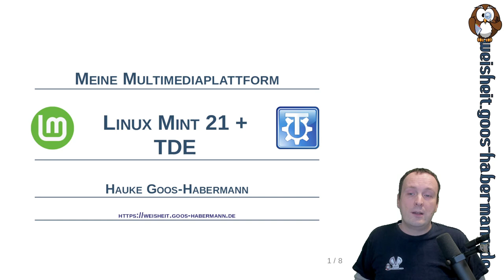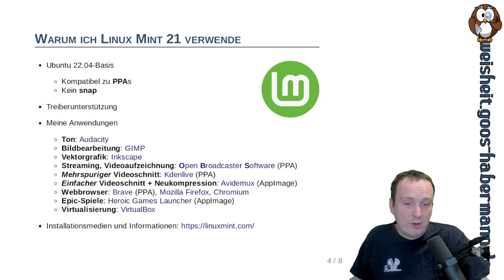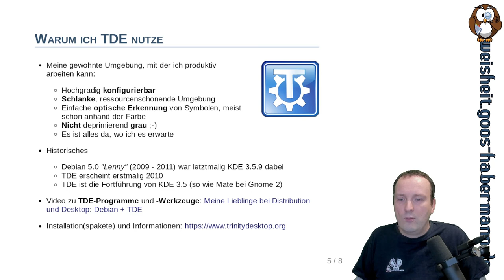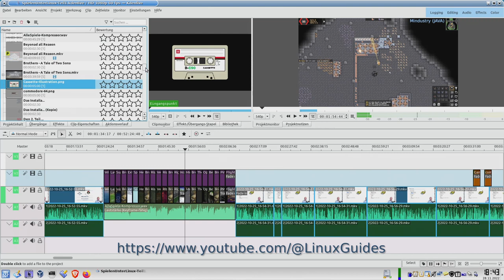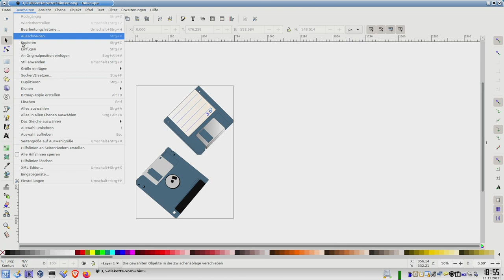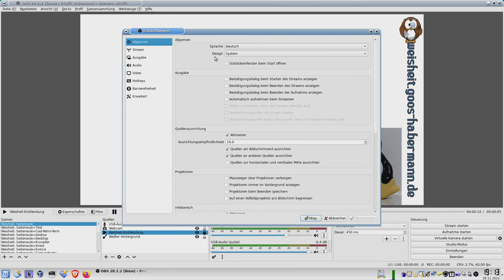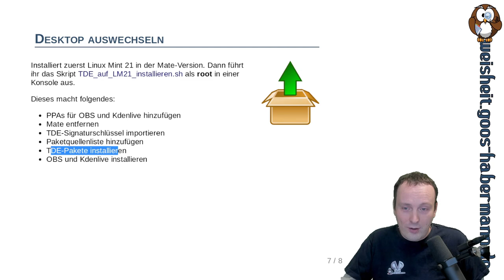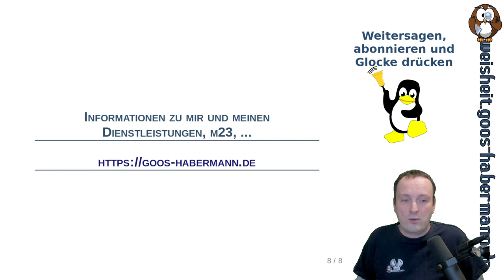Meine Multimediaplattform: Linux Mint 21 + TDE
Im vergangenen Jahr hatte ich Euch bereits in "Meine Lieblinge bei Distribution und Desktop: Debian + TDE" gezeigt, was ich für meine tägliche Arbeit verwende.
Dieses Mal geht es um Distribution und Desktop, die ich für meine Multimediaplattform verwende, um damit Videos aufzuzeichnen, zu Berabeiten, zu Streamen oder um Spiele zu spielen. Daneben gebe ich Euch einen Einblick in die Werkzeuge, die ich als YouTuber/PeerTuber verwende :-)